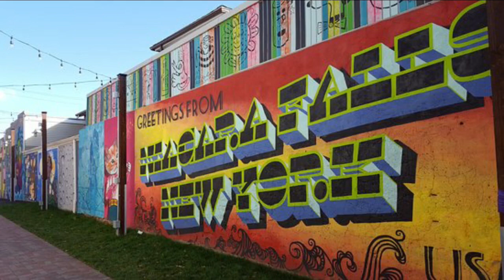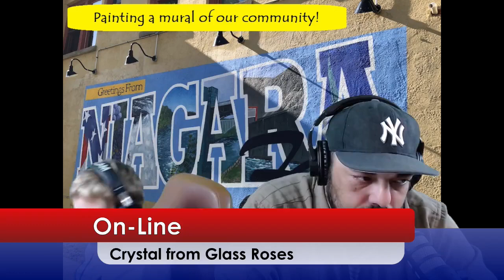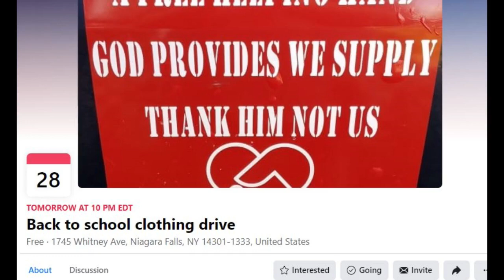Niagara Graffiti episode 8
sadly our guest had to postpone this week, we will reschedule with Mr. Bass as soon as possible, Tim broke down in Philly but thankfully had a friend near by.
So this week Peter will join me up at the desk while Dustin works the boards, and of course my #5 is glued to my hip.
A lot of great points were made during this weeks podcast.